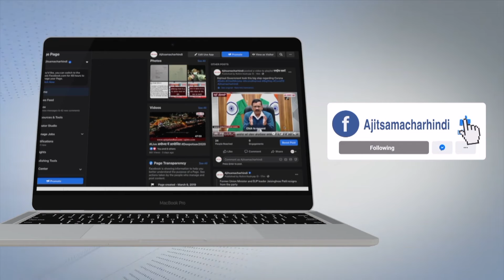Deoghar Ropeway दुर्घटना में फंसे लगभग 40 लोग सुरक्षित - ITBP